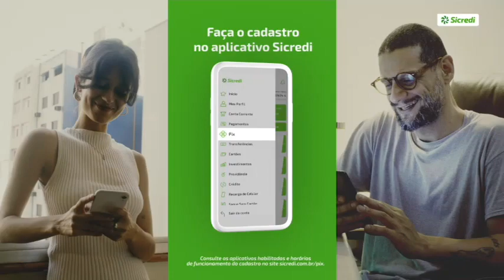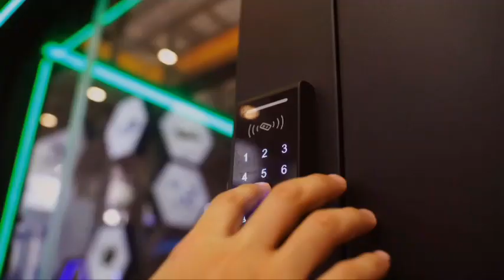Programa SEM NOÇÃO recebe hoje a Cantora Izadora Botelho